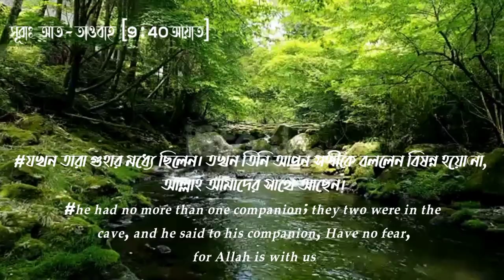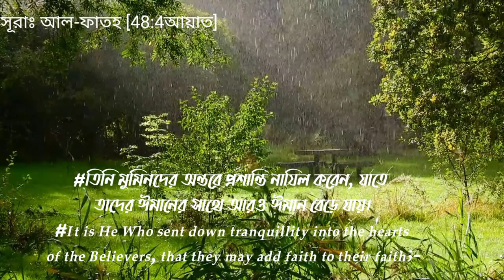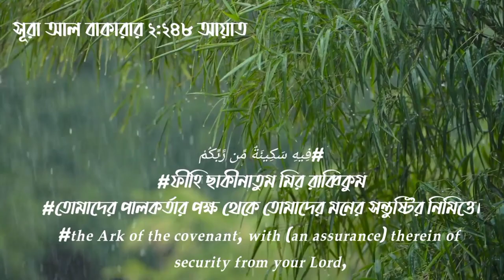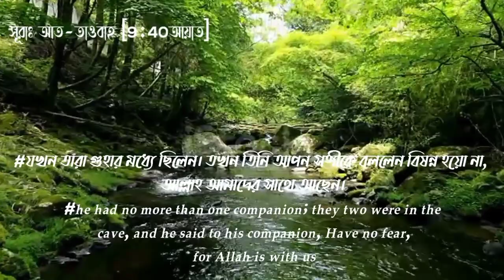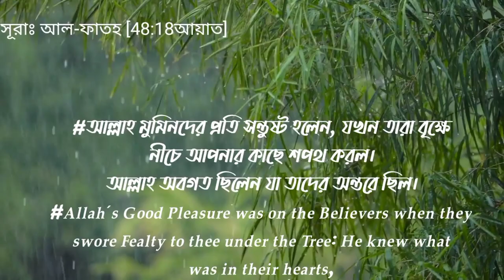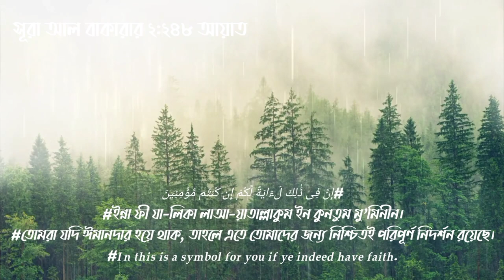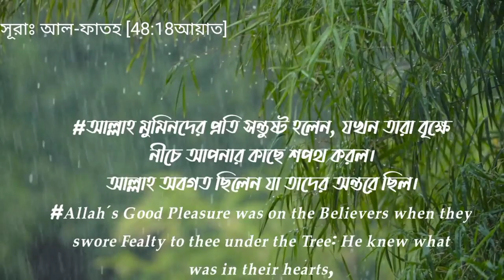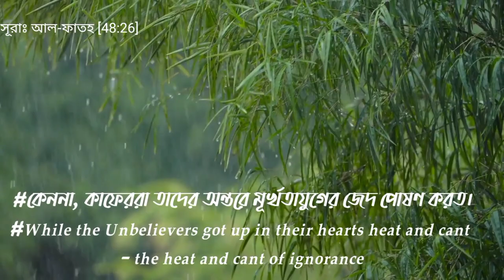মন খারাপ !শুনুন আয়াত এ সাকিনা, প্রশান্তির আয়াত,pure tranquility,ayate Sakina, Omar Hisham Al Arabi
আয়াত এ সাকিনা
সূরা বাকারার ২৪৮ নং আয়াত
সূরা তাওবা
সূরা ফাতহ

সাকিনাহ কী?

‘সাকিনাহ’ হচ্ছে শান্তি, প্রশান্তি, স্বস্তি ও সান্ত্বনা। মহান আল্লাহ তাআলার পক্ষ থেকে মুমিনের জন্য প্রশান্তিই হচ্ছে সর্বশ্রেষ্ঠ সাকিনাহ। কুরআন সুন্নাহর একাধিক স্থানে সাকিনাহ শব্দের ব্যবহার ও প্রয়োগ দেখা যায়।

এ ‘সাকিনাহ’ হচ্ছে এক প্রকার মানসিক প্রশান্তি, স্বস্তি, সান্ত্বনা, স্থিরতা ও সহনশীলতা। যা আল্লাহ তাআলা বান্দার অন্তের ঢেলে দেন। ফলে যত ভয়-ভীতি ও বিপদাপদ আসুক না কেন সে হতাশ হবেন না, অস্থির হবেন না, ভেঙ্গে পড়বেন না বরং মানসিকভাবে শক্তি ও সাহস খুঁজে পাবেন।

এ সাকিনাহ নাজিল করার মাধ্যমেই মহান আল্লাহ তাআলা মুমিনের ঈমান আরও বাড়িয়ে দেন। সেই সঙ্গে আল্লাহর প্রতি বান্দার আস্থা ও নির্ভরতা আরও বেশি সুদৃঢ় হয়।

সাকিনাহ বা প্রশান্তি মহান আল্লাহর তাআলা বিশেষ অনুগ্রহ। তিনি মুমিন বান্দার প্রতি তা নাজিল করেন। এ সাকিনাহ বা প্রশান্তি অবতীর্ণ হওয়ার ফলে মুমিন বান্দার অন্তরে যেমন প্রশান্তি বেড়ে যায়, তেমনি ওইসব ঈমানদারদের সঙ্গে চলাফেরাকারী সঙ্গীদের ঈমানও বেড়ে যায়। আল্লাহ তাআলা বলেন-

هُوَ الَّذِي أَنزَلَ السَّكِينَةَ فِي قُلُوبِ الْمُؤْمِنِينَ لِيَزْدَادُوا إِيمَانًا مَّعَ إِيمَانِهِمْ

‘তিনি মুমিনদের অন্তরে সাকিনাহ (প্রশান্তি) অবতীর্ণ (দান) করেন; যাতে তাদের ঈমানের সঙ্গে আরও ঈমান বেড়ে যায়।’ (সুরা আল-ফাতহ : আয়াত ৪)

রাসুলুল্লাহ সাল্লাল্লাহু আলাইহি ওয়া সাল্লাম বলেছেন, ‘কুরআন তেলাওয়াতকারীর প্রতি এ সাকিনাহ নাজিল হয়।’ হাদিসের বর্ণনায় তা প্রমাণিত-

হজরত বারা ইবনে আজেব রাদিয়াল্লাহু আনহু বর্ণনা করেন, ‘একবার এক ব্যক্তি সুরা কাহফ তেলাওয়াত করছিল। তার পাশেই দুটি রশি দিয়ে একটি ঘোড়া বাঁধা ছিল। ওই সময় এক খণ্ড মেঘ তাকে ঢেকে নিল। মেঘের খণ্ডটি যতই লোকটির কাছাকাছি হতে লাগলো; তা দেখে ঘোড়াটি চমকাতে আরম্ভ করল। অতপর যখন সকাল হল তখন লোকটি রাসুলুল্লাহ সাল্লাল্লাহু আলাইহি ওয়া সাল্লামের দরবারে উপস্থিত হলেন এবং ঘটনাটি বর্ণনা করলেন। ঘটনাটি (শুনে) রাসুলুল্লাহ সাল্লাল্লাহু আলাইহি ওয়া সাল্লাম বললেন, ‘সেটি ছিল ‘সাকিনাহ বা প্রশান্তি’; যা তোমার কুরআন তেলাওয়াতের কারণে নাজিল হচ্ছিল।’ (বুখারি ও মুসলিম)